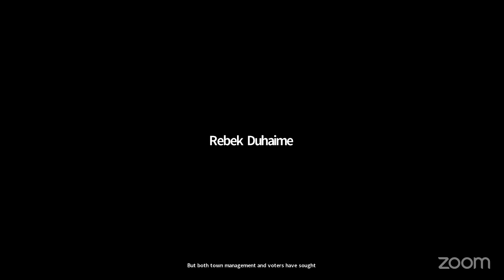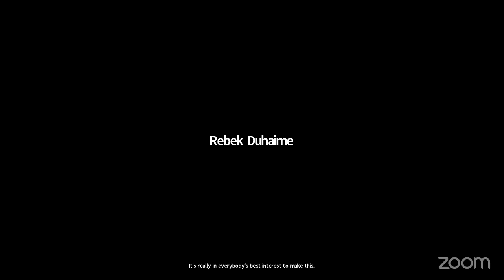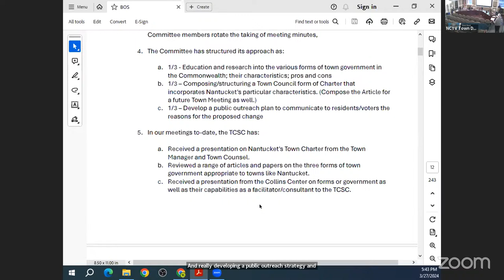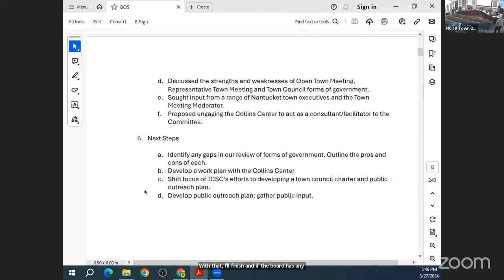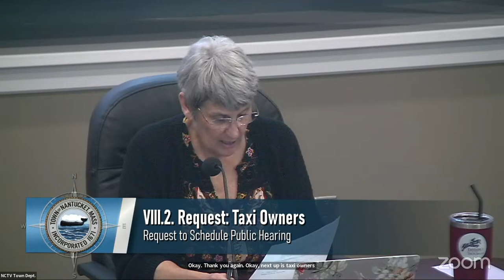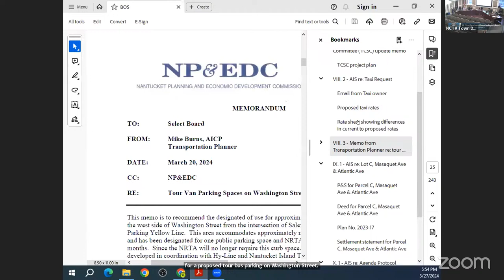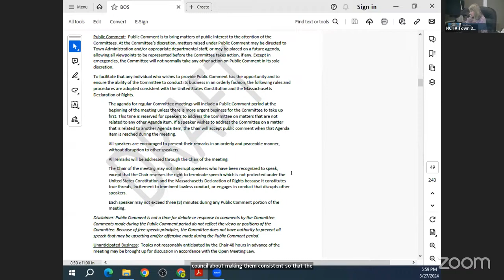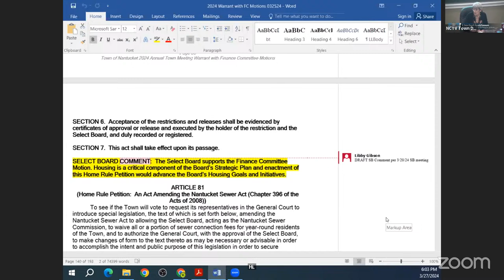Nantucket Select Board - March 27, 2024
Click "Show more" to see the Agenda with Video Chapter links for individual agenda items.

Agenda

0:00 - I. CALL TO ORDER
0:52 - II. SELECT BOARD ACCEPTANCE OF AGENDA
0:57 - III. ANNOUNCEMENTS
1. The Select Board Meeting is Being Audio/Video Recorded.
1:05 - 2. Select Board Announcements/Comments.
x - IV. FOLLOW-UP ON COMMENTS FROM PRIOR SELECT BOARD MEETINGS
4:10 - V. PUBLIC COMMENT
x - VI. NEW BUSINESS
7:47 - VII. APPROVAL OF MINUTES, WARRANTS AND PENDING CONTRACTS
1. Approval of Minutes of March 20, 2024 at 5:30 PM.
2. Approval of Treasury Warrants for March 27, 2024.
VIII. CITIZEN/DEPARTMENTAL/COMMITTEE REQUESTS/REPORTS
10:43 - 1. Town Council Study Committee Update.
20:50 - 2. Taxi Owners: Request to Schedule Public Hearing to:
a) Increase Town of Nantucket Taxi Rates.
b) Amend Town Regulations Chapter 367: Taxicabs, Charter, Limousine and Tour Vehicles.
24:08 - 3. Request for Proposed Tour Bus Parking on Washington Street.
IX. REAL ESTATE MATTERS
26:57 - 1. Request for Approval and Execution of Purchase and Sale Agreement, Quitclaim Deed and Settlement Statement of Town-owned Yard Sale Parcel Known as Lot C, Masaquet Avenue and Atlantic Avenue as Shown on Plan of Land Entitled “Roadway Disposition Plan in Nantucket, Mass., of Portions of Unconstructed ‘Masaquet Avenue’ ‘Atlantic Avenue’,” Dated January 11, 2023, Prepared by Bracken Engineering, Inc. and Recorded with Nantucket County Registry of Deeds as Plan No. 2023-17, Pursuant to Vote on Article 99 of 2011 Annual Town Meeting.
X. TOWN MANAGER’S REPORT
29:24 - 1. Town Administration: Request for Adoption of Updated Agenda Protocol for Town-wide Use.
31:06 - 2. Monthly Town Management Report.
XI. SELECT BOARD’S REPORTS/COMMENT
32:00 - 1. Review/Adoption of Select Board Comments to May 7, 2024 Annual Town Meeting Warrant Articles.
34:58 - 2. Committee Reports.
36:24 - XII. ADJOURNMENT